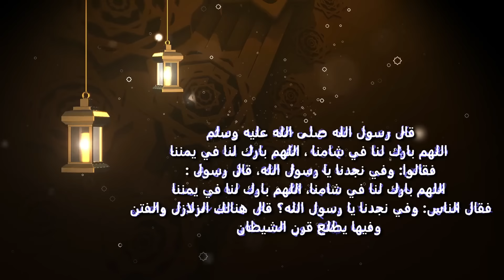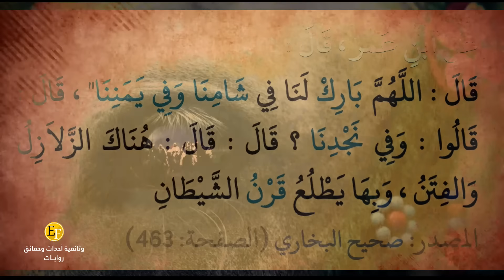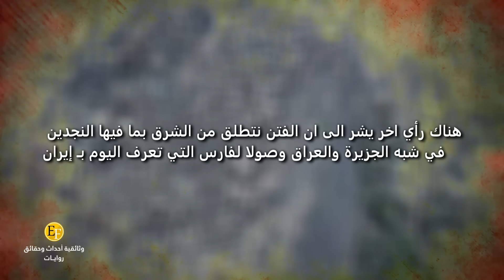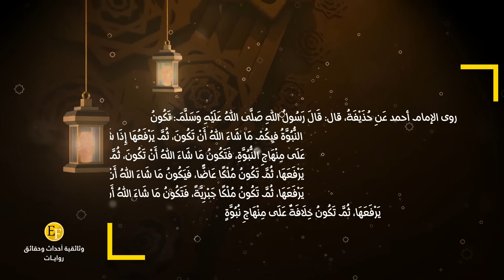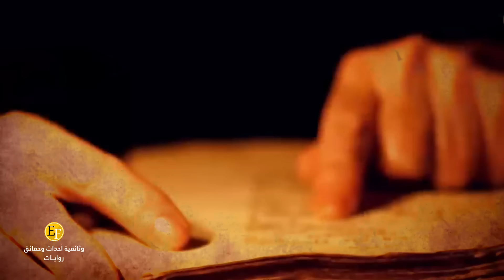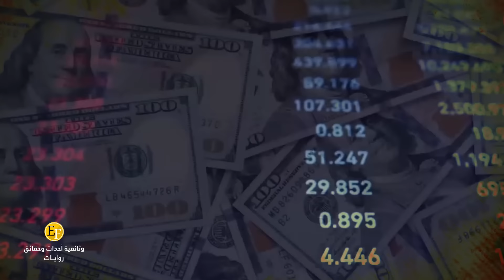2024 | نهاية قرن الشـ.ـيطان وبداية الأمور العظام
انضم إلينا

ساباتنا الرسمية على مواقع التواصل الاجتماعي
الفيسبوك: